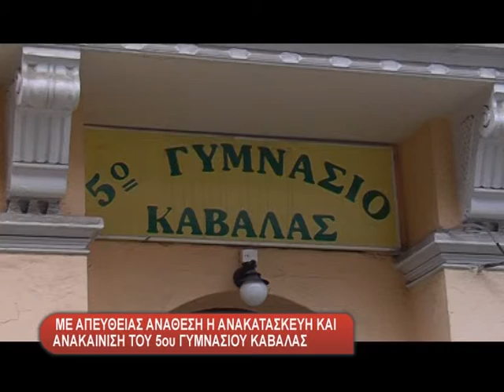ME APEYTHEIAS ANATHESH TA ERGA STO 5o GYMNASIO KABALAS NEOOOO 10 02 15